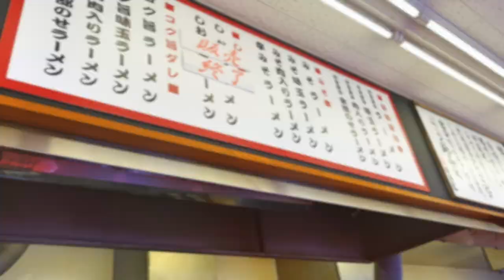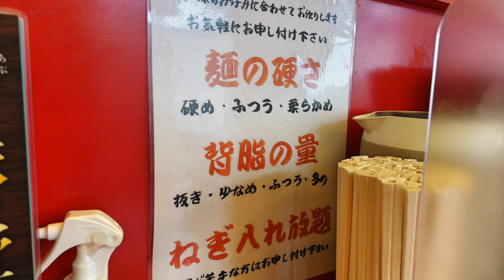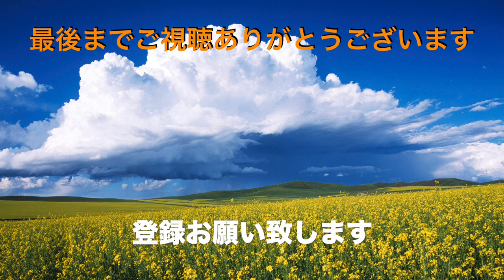【ラーメン魁力屋】NO.25. 期間限定 1日10食 炙り豚野菜みそらーめん ＃1340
ラーメン魁力屋　成田街道店にて期間限定　1日10食の炙り豚野菜みそらーめんを開店と同時に入店して食してきました。